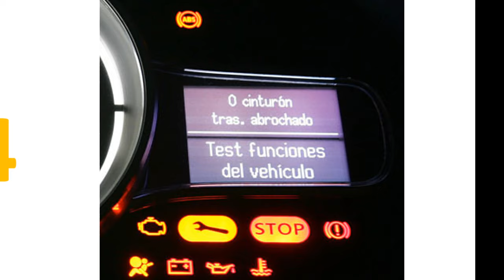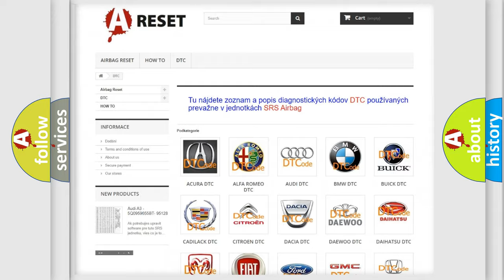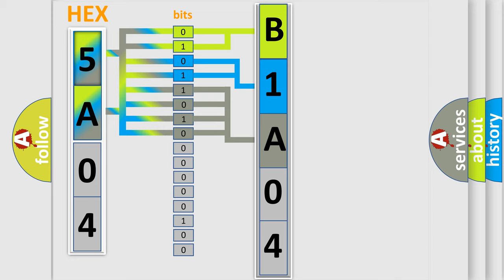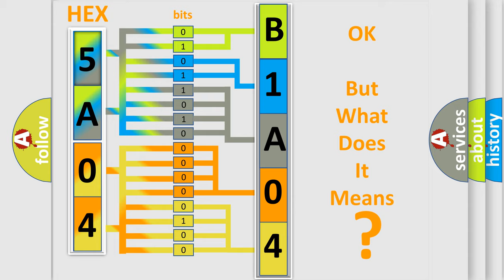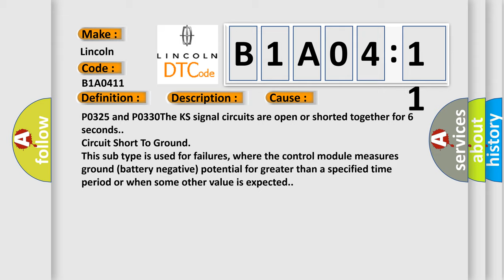DTC Lincoln B1A04-11 Short Explanation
Contents:
0:21 Basic DTC analysis according to OBD2 protocol standard.
1:48 Insight into programming
2:58 A diagnostically understandable description of the Diagnostic Trouble Code
3:05 Basic error definition

Make
Lincoln
Code
B1A04 11
Definition
Knock Sensor KS 1 Circuit
Description
P0325, P0327, P0328, P0330, P0332, and P0333 These DTCs run continuously when The engine coolant temperature ECT is greater than -40°C -40°F  The engine run time is greater than 2 minutes
Cause
P0325 and P0330The KS signal circuits are open or shorted together for 6 seconds
Failure Type